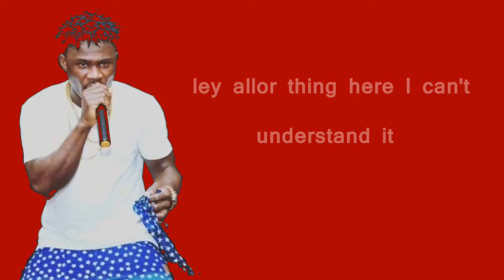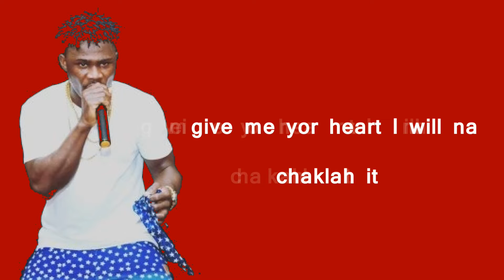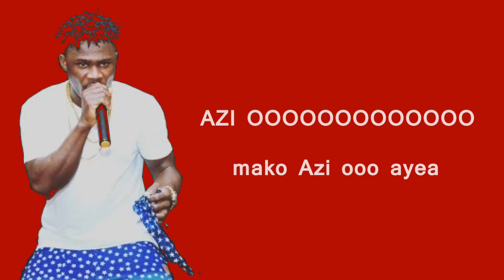Eric Geso - Azi Ooo ( Official Lyric Video ) By Steve D. Madave II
LIBERIA GOT TALENTS